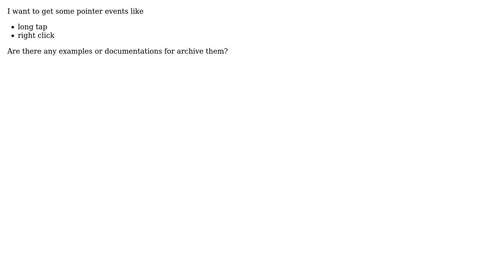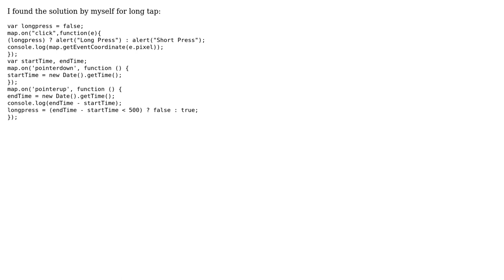GIS: How to get long tap, right click or such events on OpenLayers5?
With thanks & praise to God, and with thanks to the many people who have made this project possible! You are responsible for your own actions.